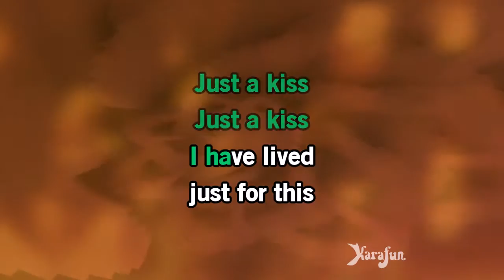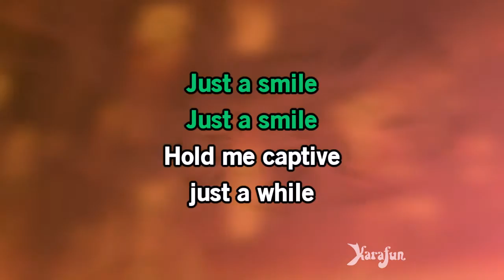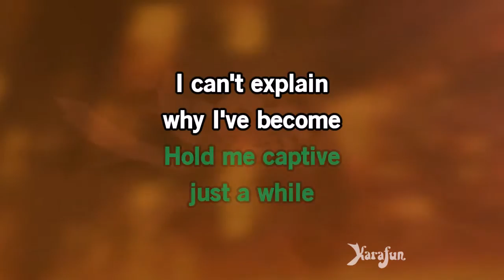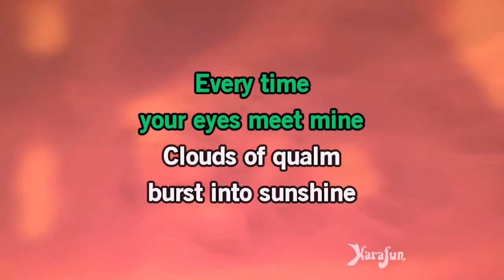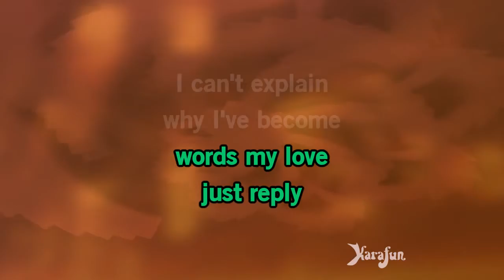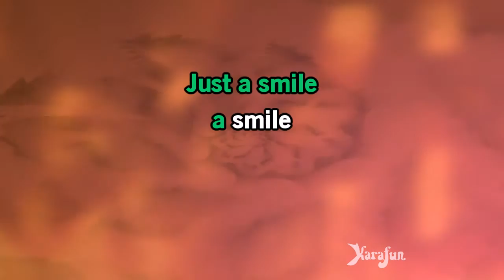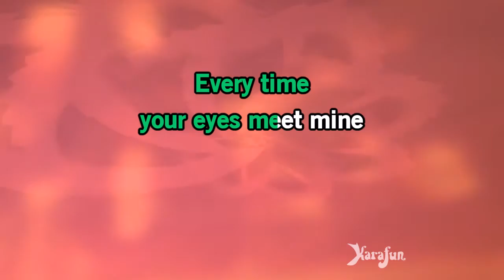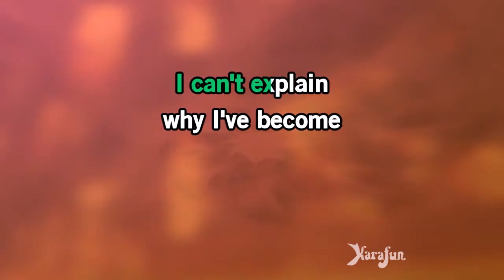Miss Chatelaine - k.d. lang | Karaoke Version | KaraFun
ℹ️ This version contains a low volume vocal guide to help you learn the song. The karaoke version without the vocal guide is available This recording is a cover of Miss Chatelaine as made famous by k.d. lang. This version is not the original version, and is not performed by k.d. lang. This instrumental/playback version contains a vocal guide, the lyrics and backing vocals.